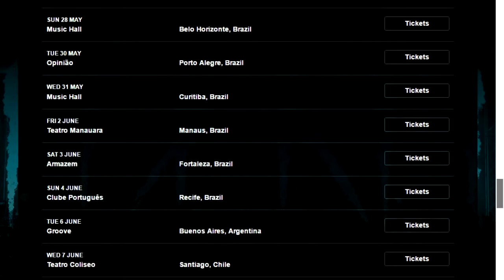Amon Amarth virá ao Brasil | LastNews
O Amon Amarth anunciou sua turnê pelo Brasil nas datas de maio e junho deste ano, confira abaixo as datas e locais.

26/05 – Rio de Janeiro (Circo Voador)
27/05 – São Paulo (Tropical Butantã)
28/05 – Belo Horizonte (Music Hall)
30/05 – Porto Alegre (Opinião)
31/05 – Curitiba (Music Hall)
02/06 – Manaus (Teatro Manauara)
03/06 – Fortaleza (Armazém)
04/06 – Recife (Clube Português)

Vai ser IRADO!
Abraços a todos!
Viva o Rock!!!